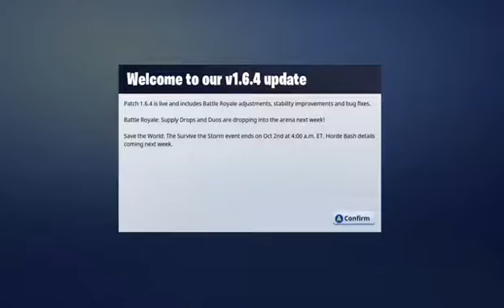Fortnite battle royale 2